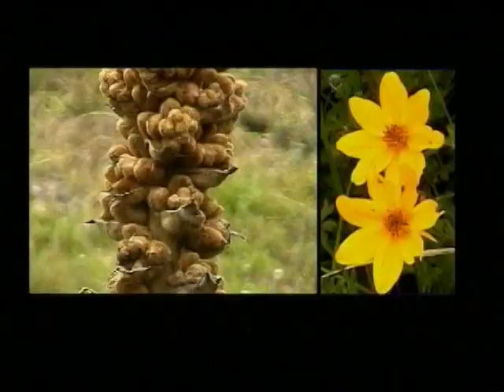Buentrip Ecuador - Provincia Chimborazo 5ta Parte